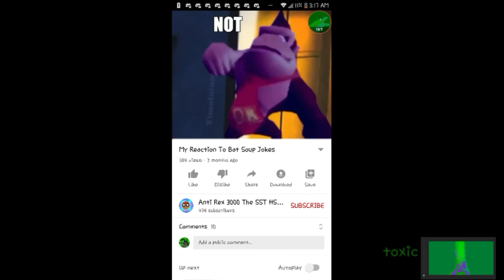Killing anti bitch for killing margulin